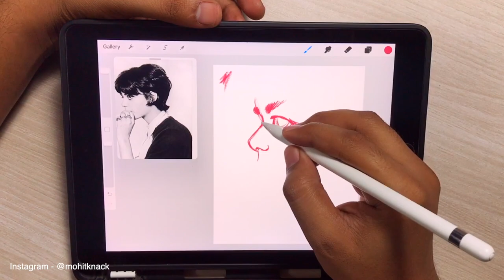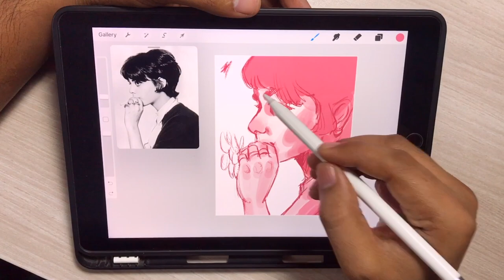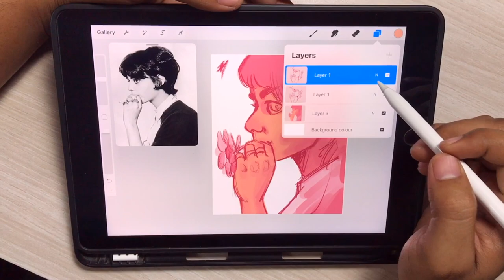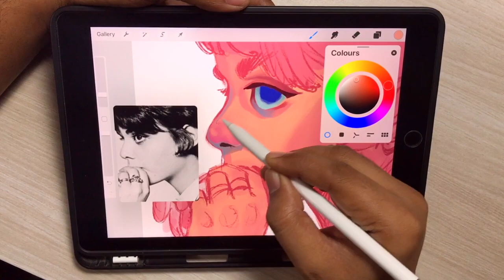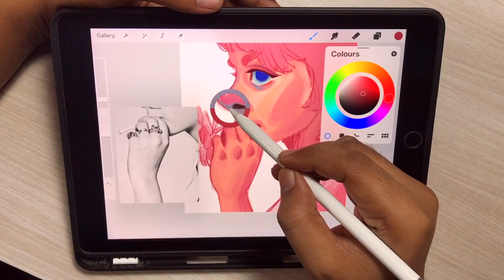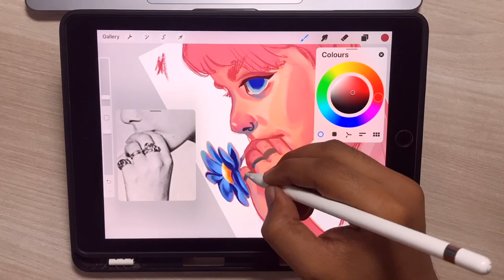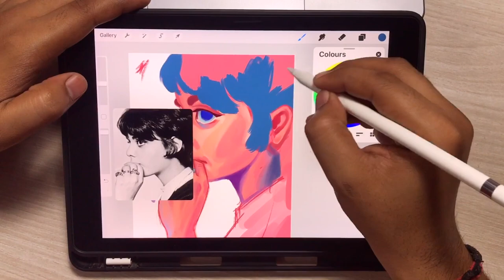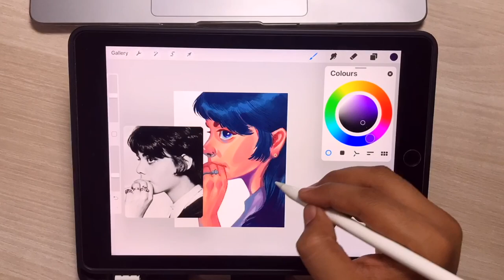Procreate Illustration process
Live love Paint.

Hello Everyone, How are you. Hope everybody is good and healthy☺️🌸.

Sharing illustration process. You can grab my whole process how I do it.

Please leave a comment telling me what you think. I hope you love it🌸

Devices   - Ipad 6th gen, 32GB wifi only + Apple Pencil
App  -         Procreate